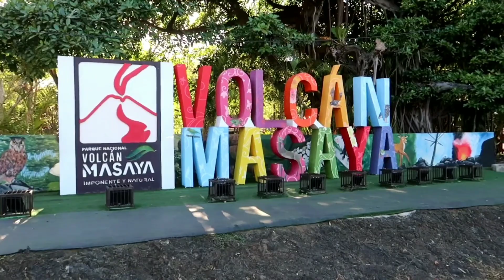MASAYA Vulkan / Nicaragua 2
Nicaragua 2 / MASAYA Vulkan
Januar 2023

Nicht weit von GRANADA entfernt befindet sich ein noch aktiver Vulkan: MASAYA. Hier kann man mit dem Auto bis zum Kraterrand fahren.

Not far from GRANADA there is a still active volcano: MASAYA.
Here you can drive to the rim of the crater.